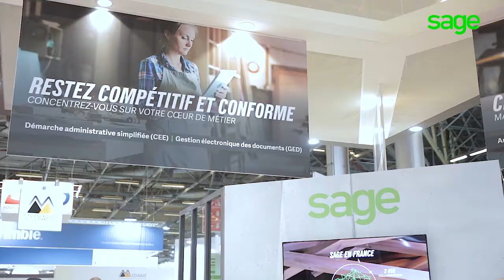BATIMAT 2017 : interview de l’Alliance Spigao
M. Rosain, Directeur Marketing et Partenariats de Spigao, nous parle des 20 ans de partenariat avec Sage et de leurs solutions interfacées.